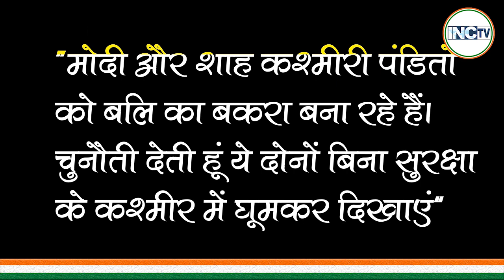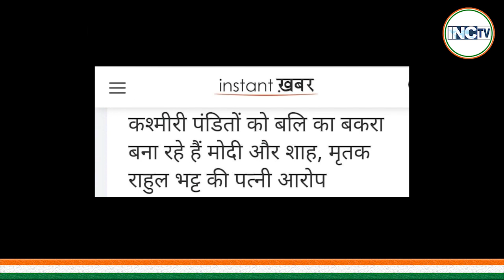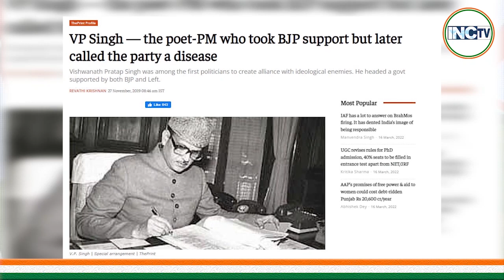Film V/S Reality ! The True Kashmir Files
You Tube
YouTube.com/INCTV